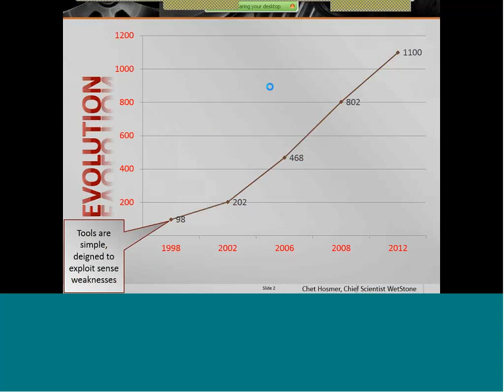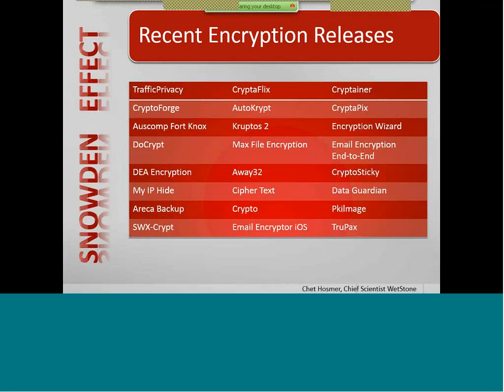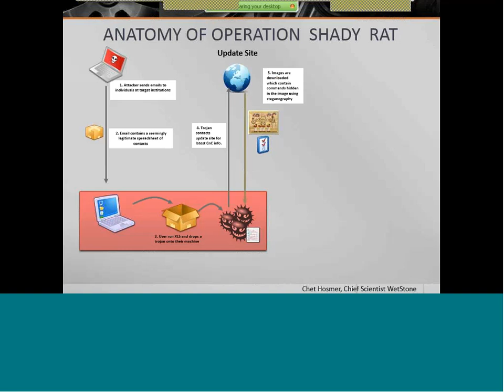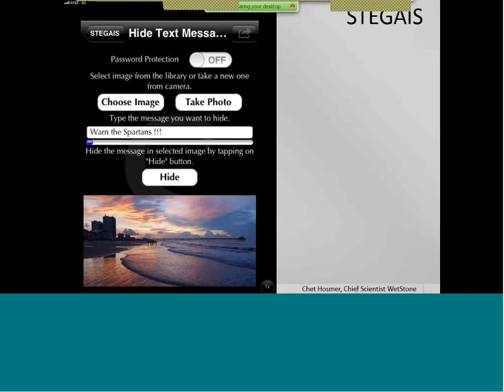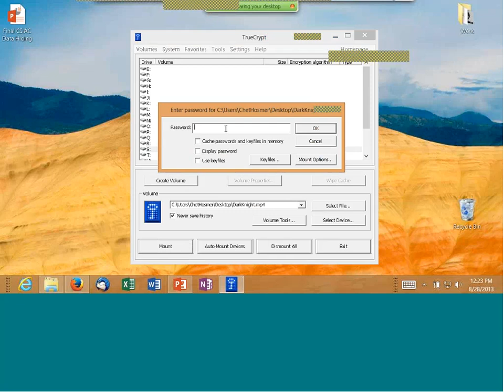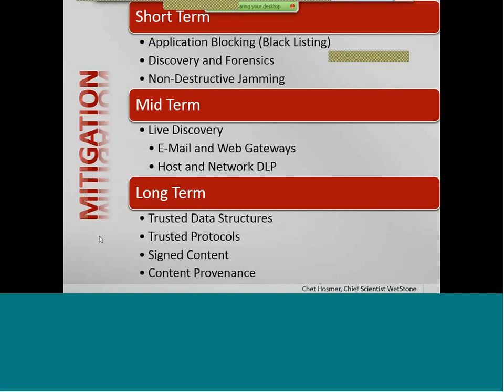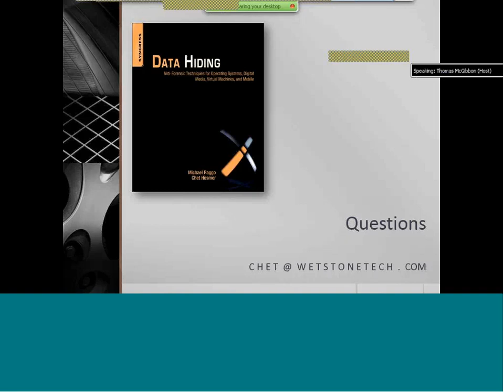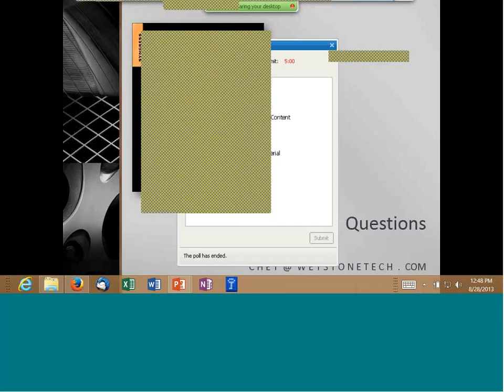CSIAC Webinars - The Evolution of Data Hiding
With the advent of recent events it is likely that sophisticated cyber criminals and worse will resort to more advanced data hiding and covert communication methods moving forward. This talk will overview the latest data hiding threats especially focusing on SMART Mobile devices and multimedia methods along with the latest mitigation strategies.